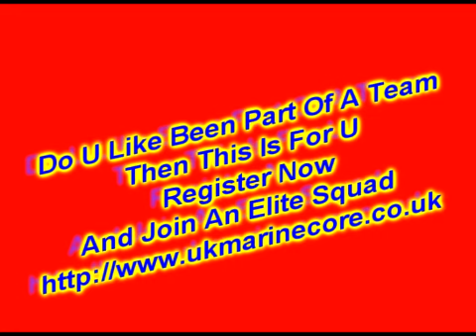Battlefield 3 | Caspian Border Gameplay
We Want U